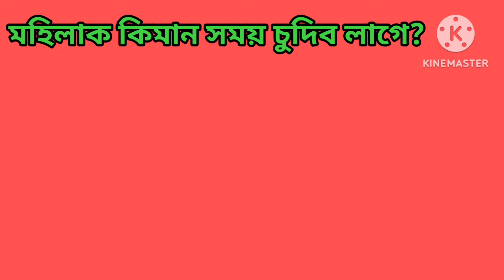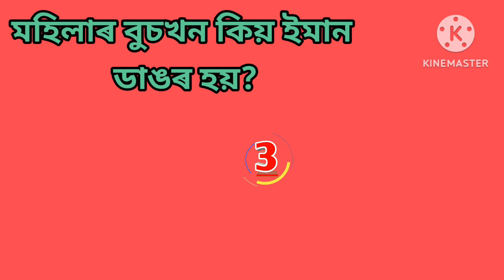আমাৰ জীৱনৰ কিছুমান গোপন ৰহস্য কথা জানো আহক // Assamese GK // Assamese GK